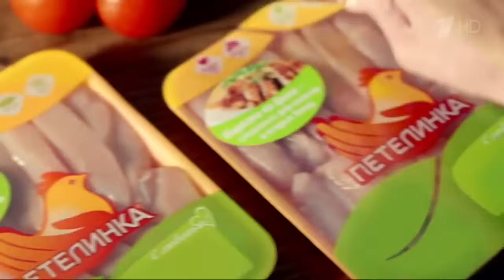Петелинка: Филе (2016)